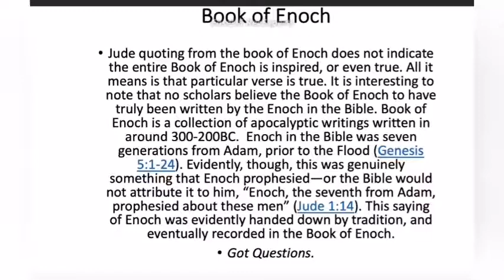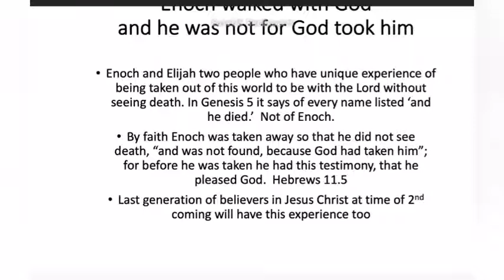Enoch, Elijah and the Rapture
Enoch and Elijah types of the Rapture - Tony Pearce